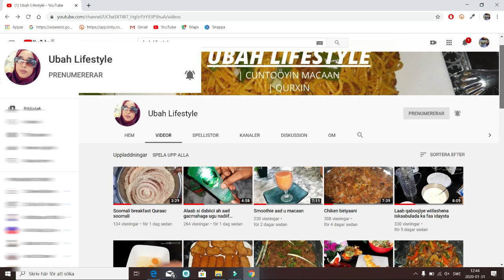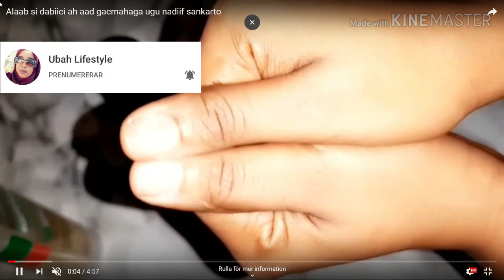SIDAAN U NIDAAMSADO QAANADA JIKADA | HOW TO ORGANIZE SMALL PANTRY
Abaayo channalkeda waa kanaa soo booqda asxaabteyda sharafta leh!